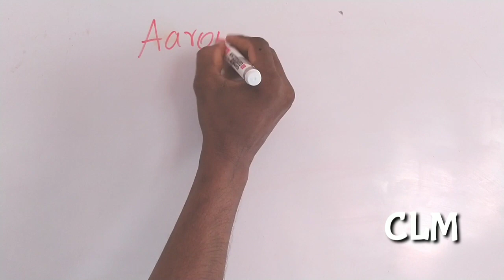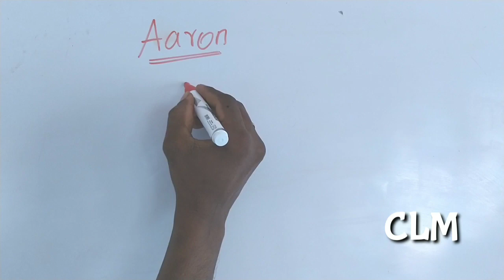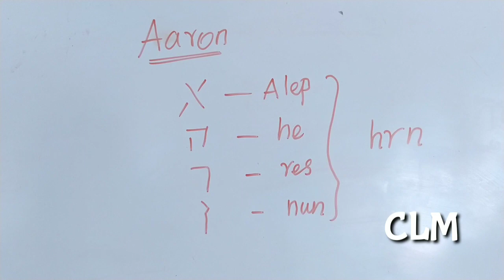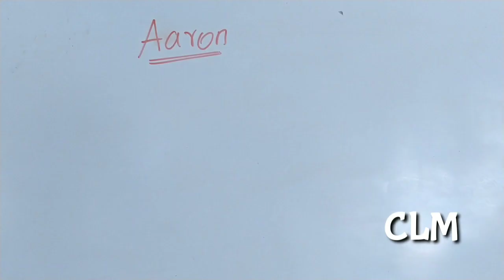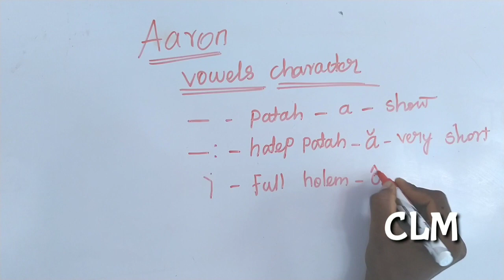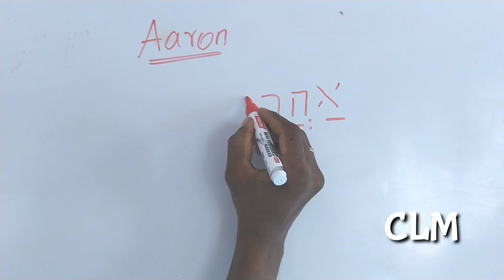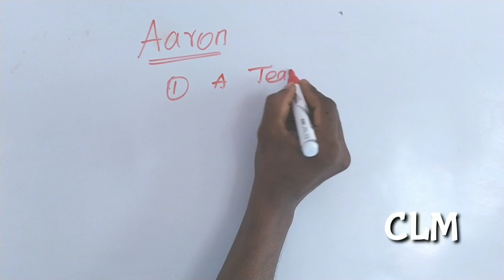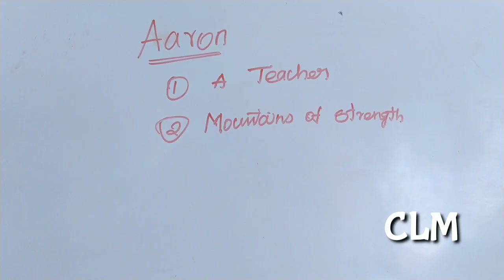Meaning of the name Aaron | ஆரோன் | Bible names in tamil | Hebrew | English | CLM